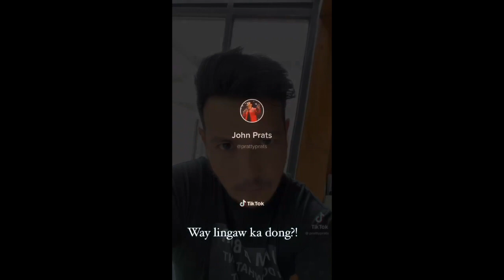JOHN PRATS AND ISABEL OLI KIDS DANCING SO CUTE